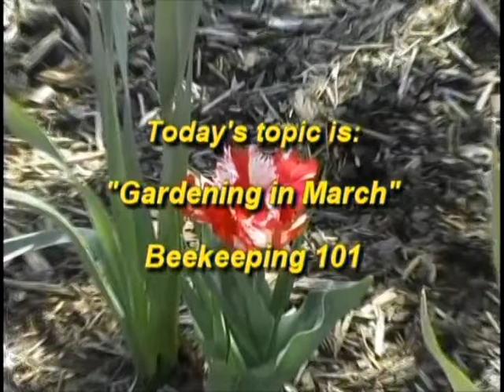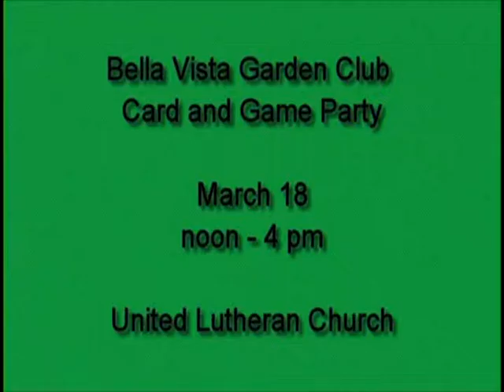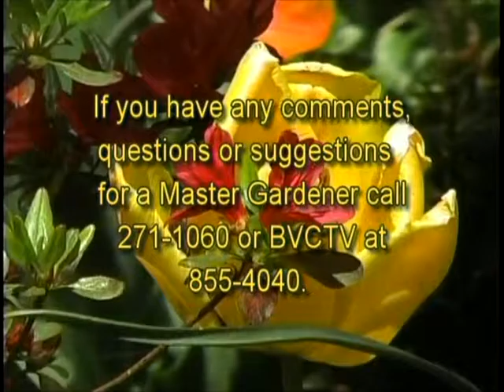Mar 2016 Beekeeping 101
Hosted by Geri Hoerner.  Guest Jon Zawialak, Apiculture Instructor at the University of Arkansas Coop. Ext.